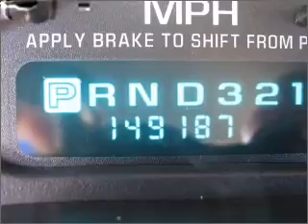2002 chevrolet silverado 1500 - Lubbock Texas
Year: 2002
Make: chevrolet
Model: silverado 1500
Trim: 4x2 extended cab 6.5 ft. box 143.5 in. wb
Engine: 5.3 liter 8 cylinder ohv
Transmission:
Color: white
Mileage: 149187
Address:
2401 S.Loop 289